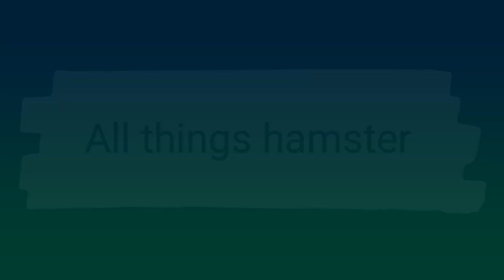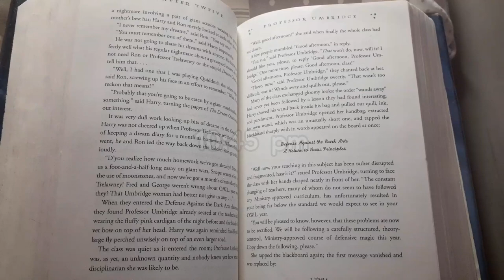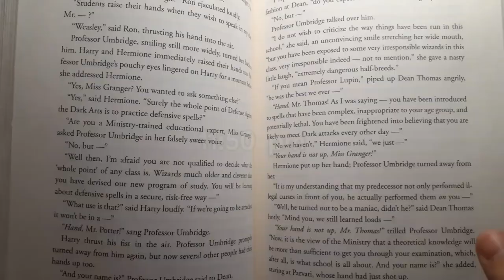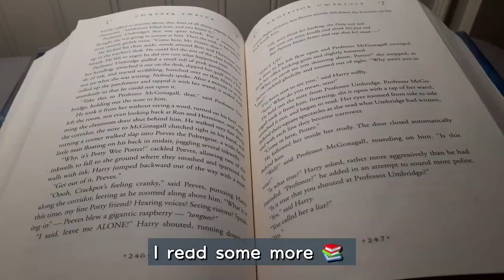Nightly Routine with a Hamster | Vlog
Hey Everyone!
I'm trying out a vlog-style video today so let me know if you like it!
I'd love to hear your opinions!

I was so close to not posting this video, but since I haven't posted for 2 weeks, I thought I'd upload something. 😅
I'm currently working on another video at the moment and since it's a DIY the project is taking a little longer than expected!